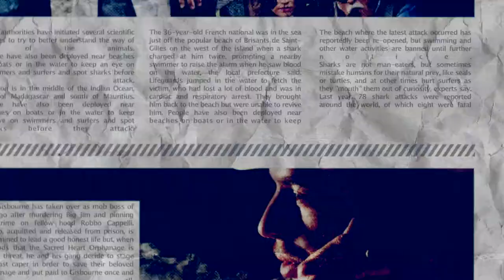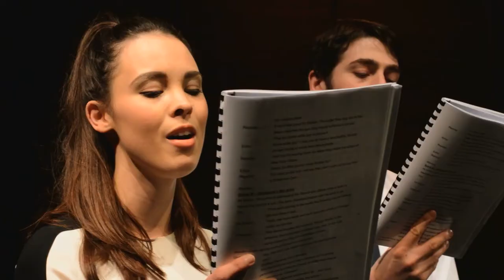HOODS the musical - Table Read 10.3.14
On Monday March 10th 2014, new musical 'Hoods' began it's journey to the stage with a read through of the script and songs. The read through took place at the St. James Theatre Studio in London's West End, and was performed by a cast with a wealth of experience to their credit.
The purpose of the read through was to give the creative team the opportunity to hear how the script and songs flowed together, and to get an idea of the running time so that the relevant cuts, and in some instances additions, could be made to ensure the sharpest possible piece for the forthcoming industry workshop.

The cast for the read through was as follows:
Robbo -- Oliver Tompsett
Little John -- Alex Bourne
Needles -- Paul Baker
Will Scarletti -- Grant Neal
Al Dale -- Adrian Hansel
Much -- Drew Jaymson
Smiler -- Richard Foster-king

Guy Gisbourne -- Hal Fowler
Mayor Knotts -- Nigel Garton
Jitters -- Robert Pearce
Six Round -- Robert Bardsley

Father Tucker -- Martyn Ellis
Marion -- Jessamy Stoddart
Celeste -- Liz Ewing
Big John -- Michael Lapham
Orphan 1 -- Lauren Davis
Orphan 2 -- Lauren Raw

Veronica Douglas -- Laura Prince
Sanders/Big Jim -- James Barron
Various roles -- Lori Haley Fox